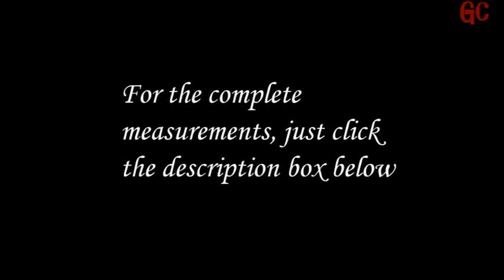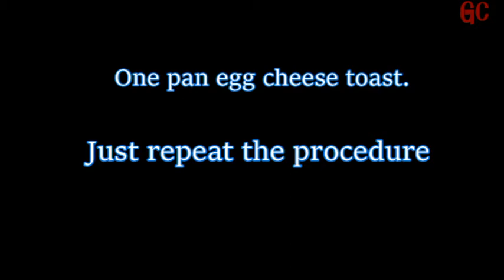One pan Egg Toast | Korean Street Egg Toast Recipe | French Toast Omelette | Breakfast one pan toast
Ingredients:
One pan egg Toast ( Bacon, cheese and egg toast)
1 slice bread (cut in half)
2 beaten eggs
1 tbsp butter
3 strips bacon
1 slice cheese (cut in half)
1 tbsp ketchup
You can add more toppings of your choice.

Ingredients:
One pan Chesse and egg Toast
1 slice bread
2 beaten eggs
1 tbsp butter
1 slice cheese (cut in half)
sugar
or you can add strawberry jam or raspberry jam